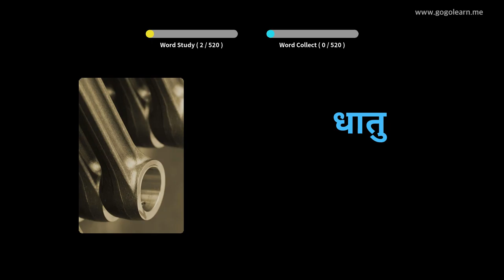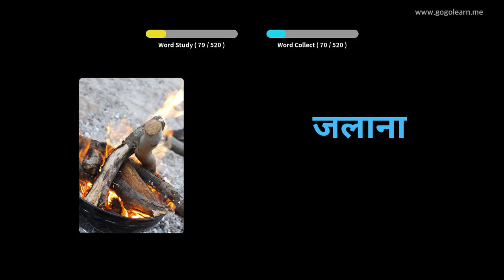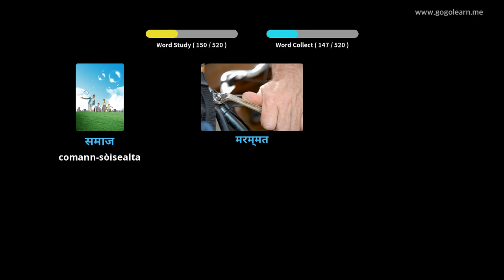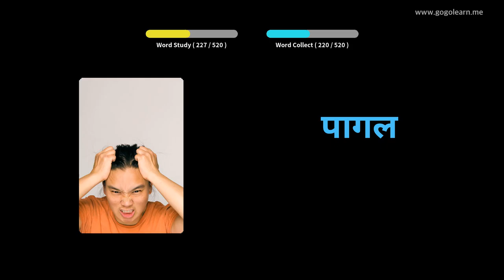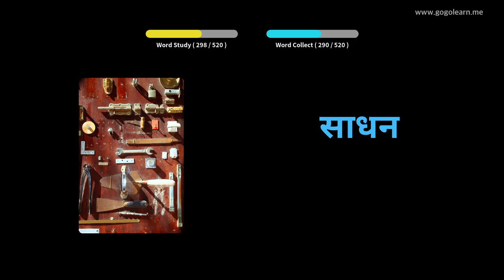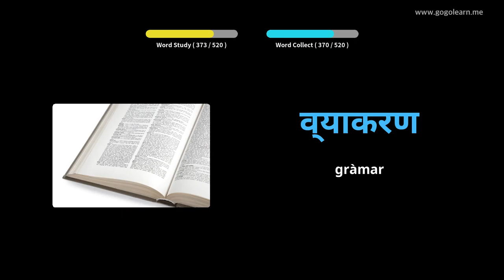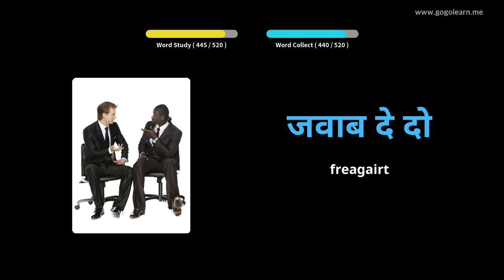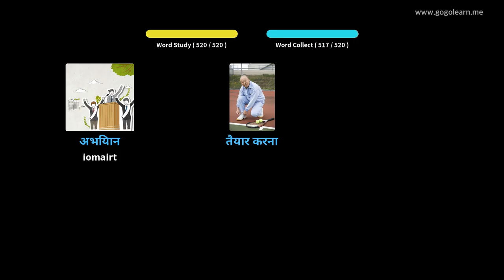Àrd-sgoil Bàrdachd Hindi |Golearn